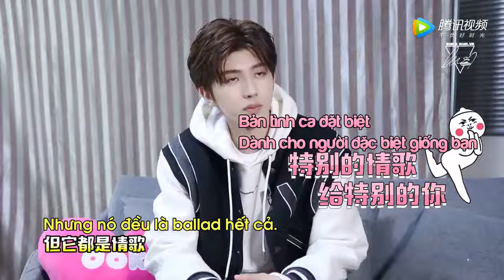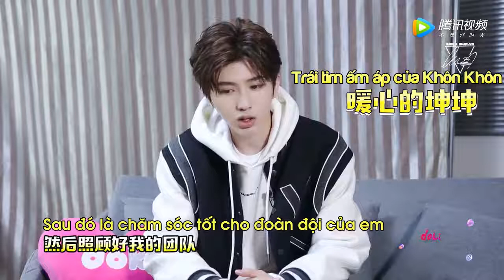[VIETSUB] Doki's Interview